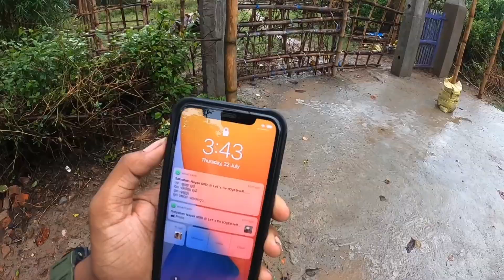GOPALG Temple Bhadrak vlog43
decreseing my all videos views
i am so sad plz support